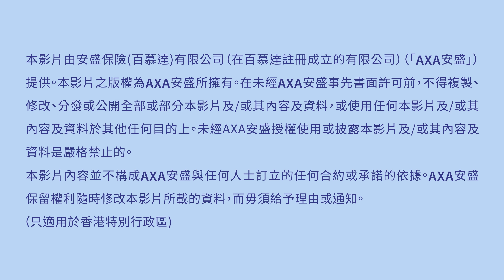智尊守慧點樣守護您嘅未來？(生意人篇)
人生每個階段，都總會遇到唔同嘅難關。AXA安盛智尊守慧醫療保障涵蓋各個範疇，全面保障各種需要。要專注事業，成日中港兩地走，智尊守慧醫療網絡覆蓋埋中國內地，幫您守護健康，令您從此更輕鬆！